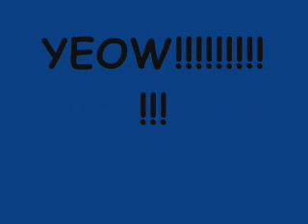Done with Everything, Die For Nothing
one of children of bodoms greatsest songs ever